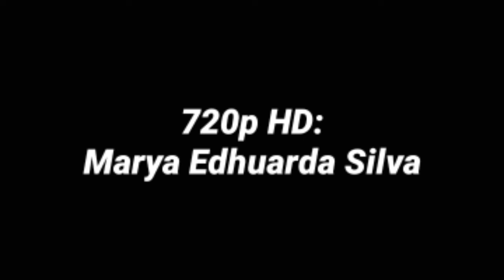Festa do Pijama #3 - Parte 2 - SDS - Angry Diego: Episódio 332 (Ft. Guilhermegamer _BR13)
Mais uma noite aqui com o Guilherme, e dessa vez, vamos jogar Supreme Duelist Stickman!